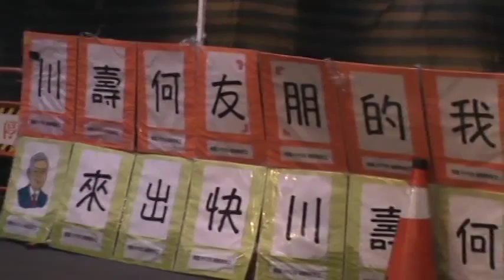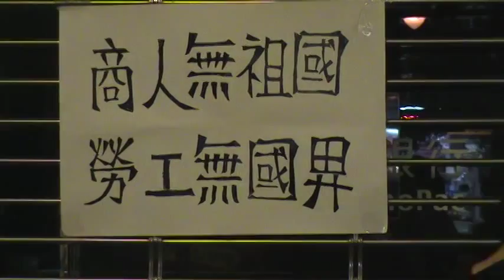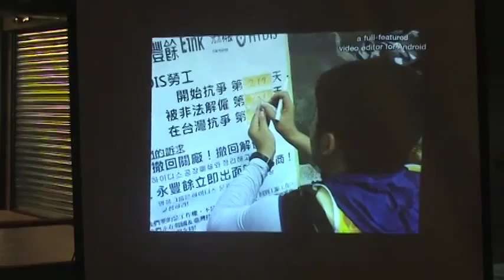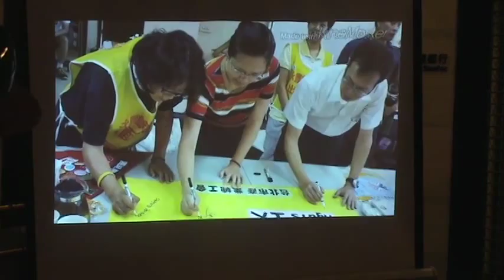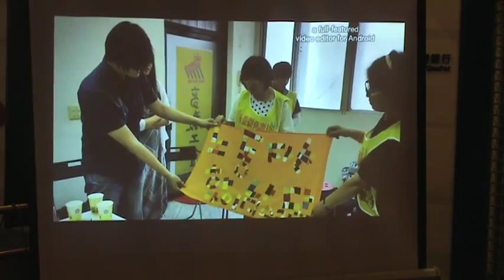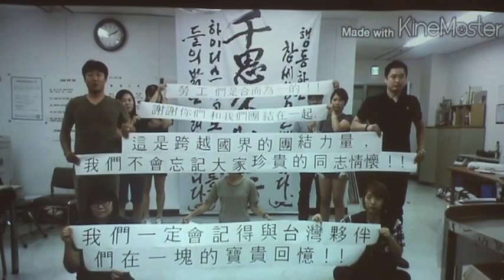2015.08.21韓國Hydis抗爭暫劃下逗點 籌備第五波遠征團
四度來台抗議台資永豐餘集團在韓關廠的韓國Hydis工會，在台抗爭總天數194天。「撤回關廠、撤回解雇」，第四波遠征團已經在永豐銀行東門分行外駐點靜坐近一個月，人員歷經八梯次輪調。Hydis工會、韓國民主勞總工會及台灣聲援韓國Hydis連線、中華電信工會等團體昨晚（8/21）在永豐銀行東門分行外舉辦「逗點惜別晚會」，宣布第四波遠征團暫告段落，回韓重整，將醞釀第五波遠征團，不排除有更激烈的抗爭。曾在七月底來台抗爭的韓國工人「洪洪」寫信發表感言。他提到：「台灣夥伴的支持更強化我們的意志，我最大希望是工人在解決勞資困境後，帶著輕快步伐、笑著與台灣朋友見面。」